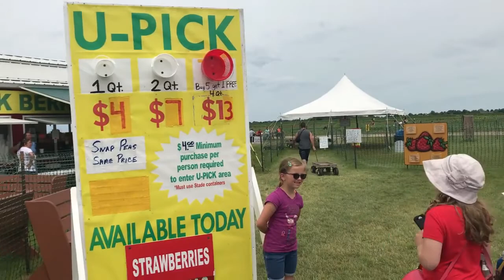Truskawki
Lubicie truskawki? Truskawki to smak wakacji więc oczywiste jst to, że jednego letniego dnia wybraliśmy sie na truskawki.Nazbieraliśmy ich bardzo dużo. Oglądnijcie żeby zobaczyc co zrobiliśmy z tych wszystkich truskawek. Spróbujcie zrobic soczek tak jak ja zrobiłam i napiszcie mi czy Wam smakował.